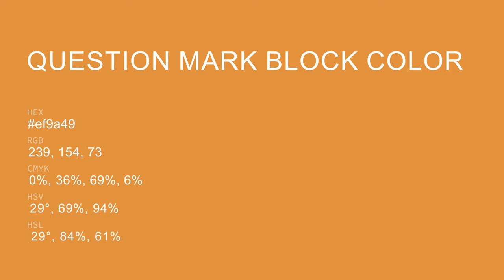Question Mark Block color ef9a49 hex Cool Orange color ef9a49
What color is Question Mark Block ? ef9a49 hex, Cool Orange color ef9a49

Hex ef9a49 Color Code is also known as Question Mark Block color

Hex ef9a49 Color code in RGB color code model is created after adding 93.73% red color, 60.39% green color and 28.63% blue color.
Hex ef9a49 Color code in CMYK color (process color) code model is generated after subtraction of 0% cyan, 36% magenta, 69% yellow, 06% black.